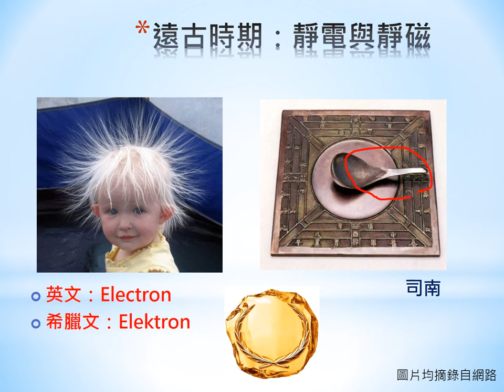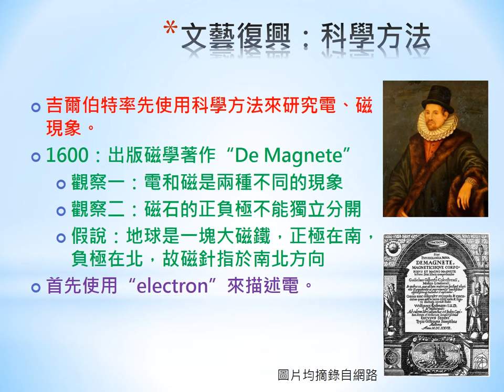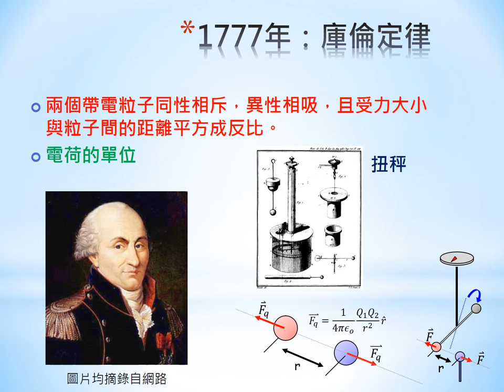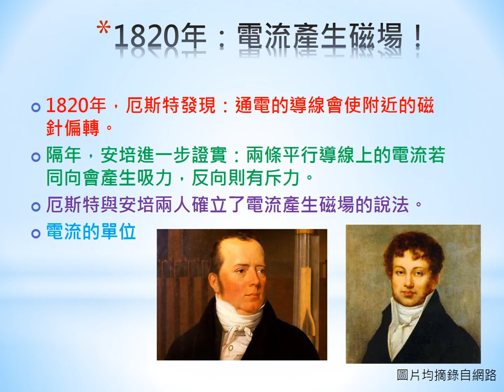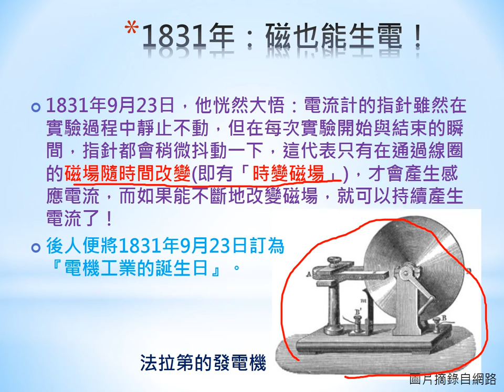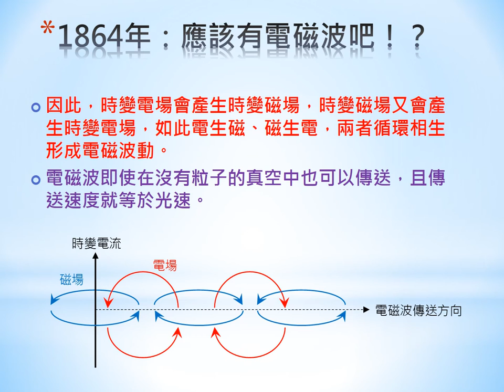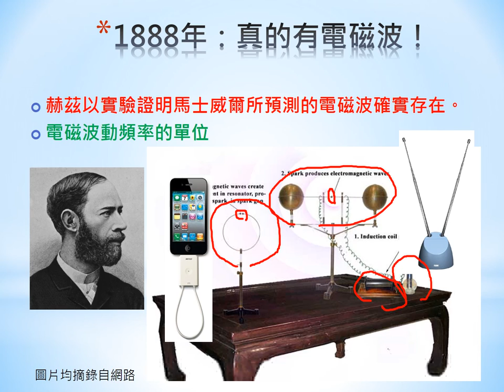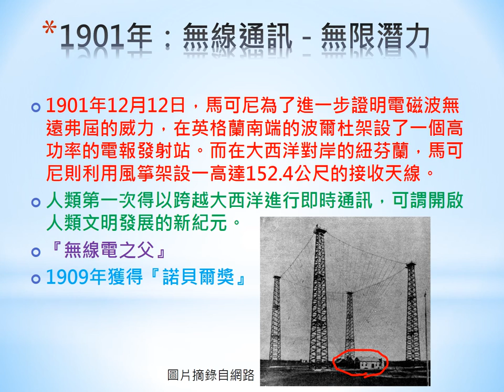[電磁科普] 漫談電磁學發展與無線通訊 (1/2)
本電磁科普教材包含兩部分，此為第一部分：鑒往知來。本科普教材由台大電機系陳士元教授製作講解～
封面縮圖攝影：江怡霆(Dr. I-Ting Chiang)